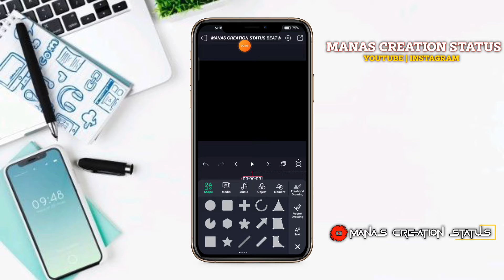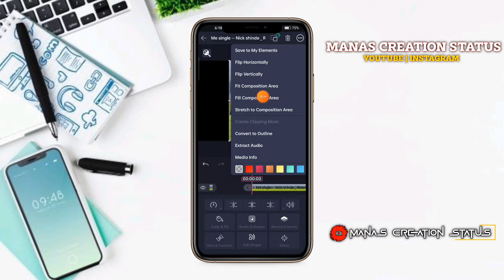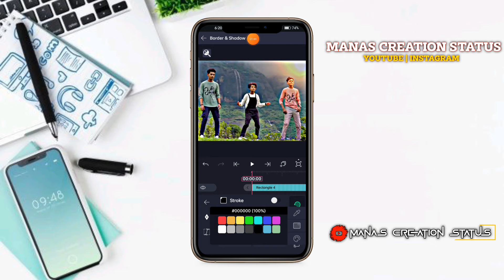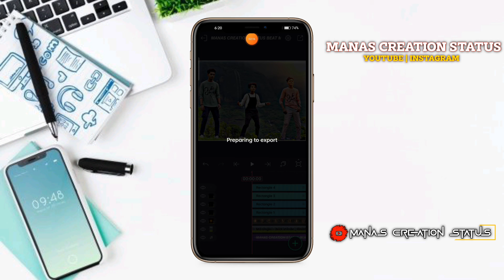🤩New Viral HDR CC Video |💝 Editing In AlightMotion |🌈 Lo-fi Remix Status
New Viral HDR CC Video Editing In Alight
Motion | Lo-fi Remix Status Video Editing
Alight Moion#alightmotionvideoediting#beatsyncshakeeffectstatus#alightmotionpreset

New Viral HDR CC Video Editing In Alight Motion
Lo-fi Remix Status Video Editing Alight Motion
Alight Motion New HDR CC Status Video Editing
New Trend status video editing in alight motion
Lofi Aesthetic WhatsApp Status Editing Alight
Motion
New Xml Video Editing Alight Motion
HDR CC Preset Free
Trending HDR CC Video Editing Alight Motion
Efx Video Editing Tutorial
New Viral Photo Moving & Lyrics status video
editing in alight motion
Alight Motion App HDR CC Preset
New Viral Lyrics video editing 2022
How To Make HDR CC Status editing in alight
motion
New Facebook Viral Lyrics Video Editing
Marathi Song Video alight motion
Romantic Love Song status editing
full khtrnak marathi song status video editing
Instagram trending status video editing
New Type Efx video editing alight motion

🙏🤩Like I Share Comment
@NOTE: All Connected Use is Copyright To
Manas Creation Status - Use Commercial And
Display Editing Or The Contents Without proper
Authorization is Not. Allow,
@NOTE:- Some Use Music, Picture, Video,
graphics, Are Show in This Video My Be
Copyrighted To Request Is Meant For
EDUCATIONAL PURPOSES ONLY

@Note: Some Images, Music Video, Graphics
Request Owner Not Mine
Any Problem Owner Direct Contact Mi Social
Media Or Just A Comment.

Alight Motion new video status
alight shake effect status editing